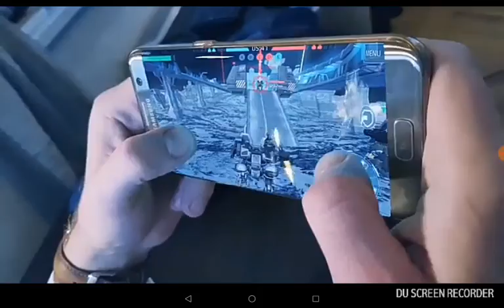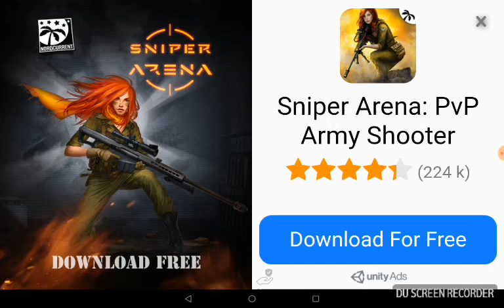Can't win a victory😖